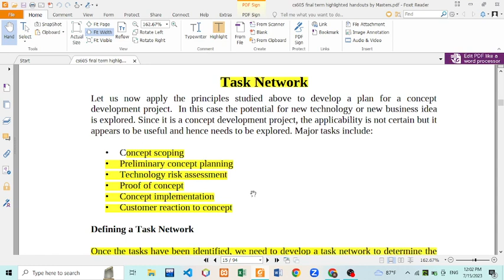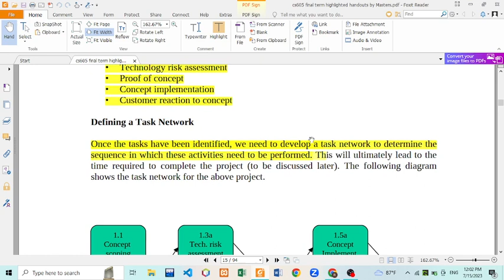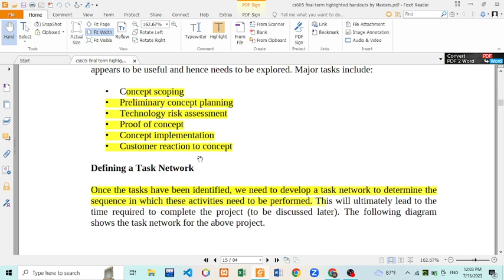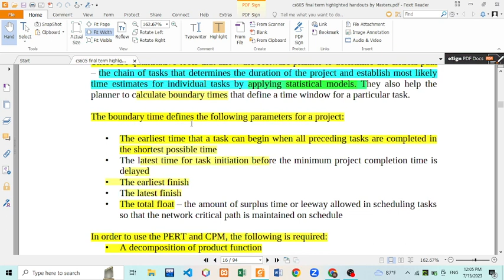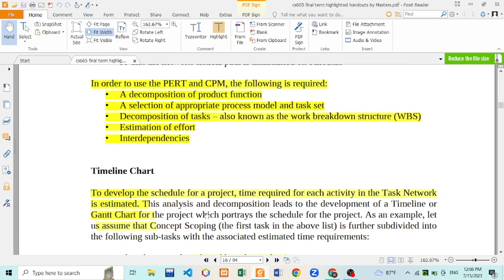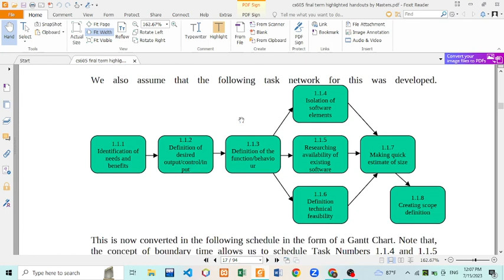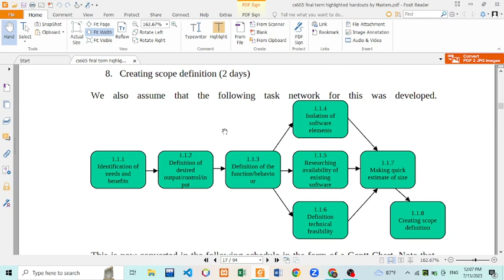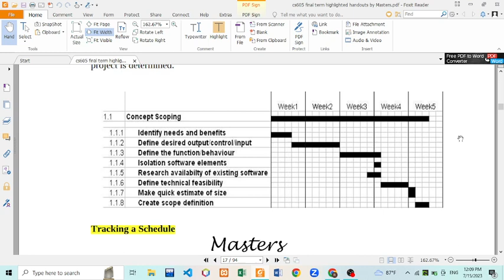cs605 short lecture 23 & 24 | CS605 Short Lecture series | CS605 Final term Preparation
This video discusses Software Engineering II Short Lectures 23 and 24. This video is for Final -term preparation.

We're committed to helping you succeed in your academic journey. Let's get started!